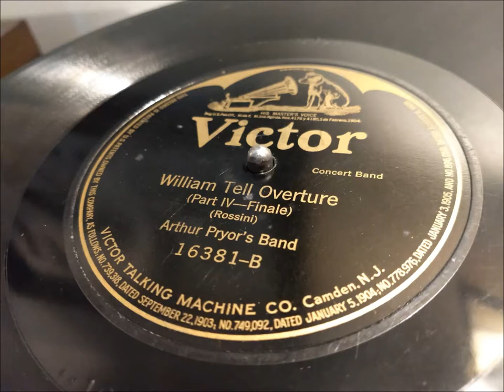William Tell Overture (Part IV - Finale)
"William Tell Overture (Part IV - Finale)," more commonly known as the Lone Ranger theme song. Played on my 1904 Columbia AH Disc Graphophone.